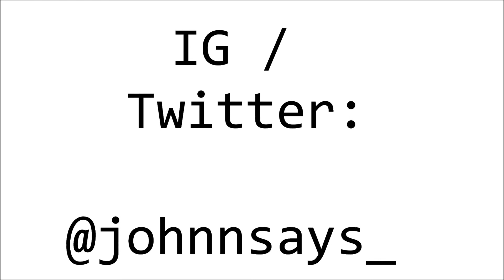"Work" High Power Boys | Choreography by: John Jimenez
Little last minute combo i made up. Hope y'all like it!

"WORK" by High Power Boys - Choreography by: John Jimenez

Follow @Johnnsays_